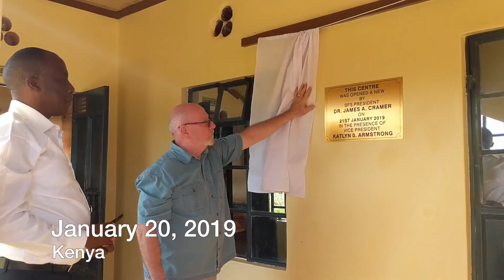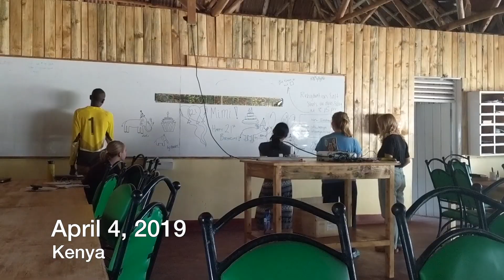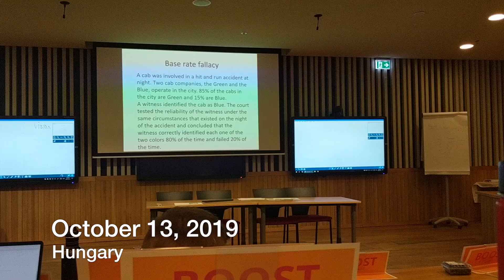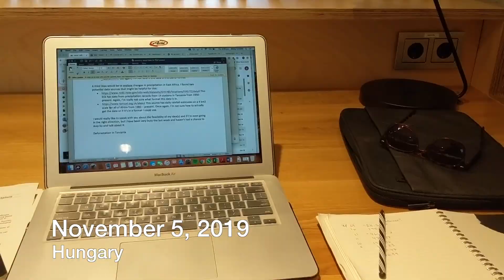YEAR 6 - One Second Every Day for a Year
For the 6th year in a row I recorded a one second video clip each day. In 2019 I closed a chapter in East Africa and began a new chapter in graduate school in Europe...